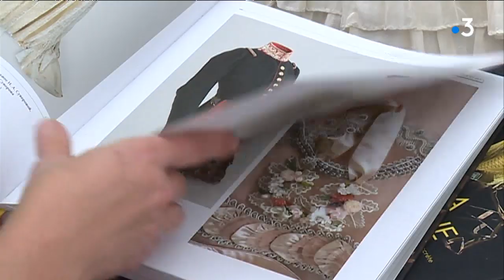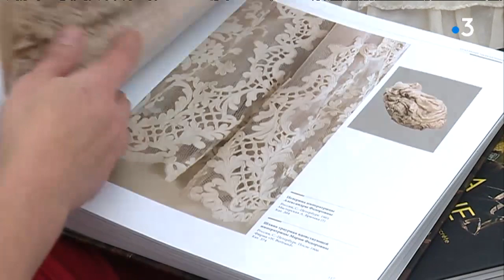Patrimoine : dansez comme au 19ème siècle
Deux associations pessacaises proposent de voyager dans le temps : l'une par la confection de costumes, l'autre par la danse. Découvrez ce "voyage au 19ème siècle"...